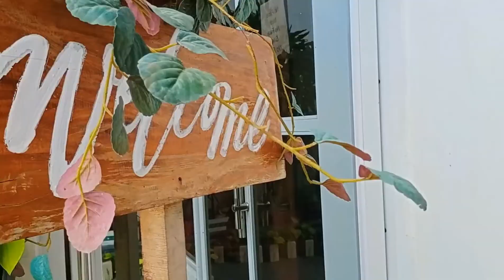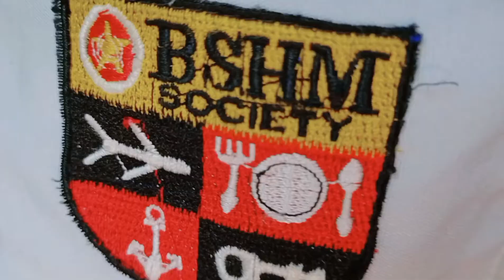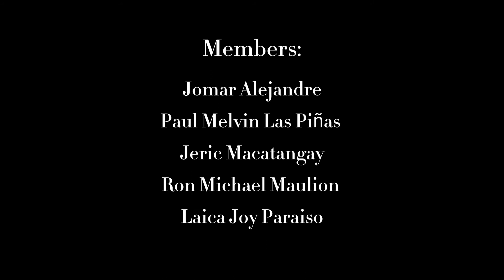Restaurant Practicum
BSHM 3

Group members:
Jomar Alejandre
Paul Melvin Las Piñas
Jeric Macatangay
Ron Michael Maulion
Laica Joy Paraiso
Joshua Pasadilla

Video Editor: Melvin Las Piñas

Special thanks to Kopitel Hotel at Lopez, Quezon.